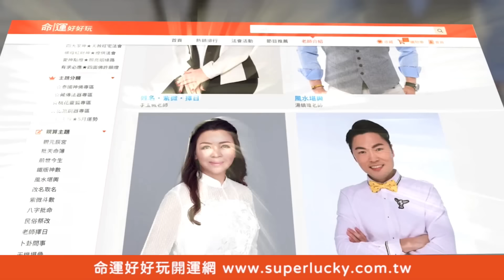5度酒駕死性不改？宋少卿10個字道盡心聲情緒潰堤！30年摯友交情絕裂XXX？｜每周精選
相聲一哥宋少卿落下男兒淚！日前因5度酒駕累犯又被警察抓！
酒駕行為引發網友炮火猛烈不忍了直言他死性不改...？
宋少卿2003年、2004年、2018和2020年都有過酒駕爭議，
這次是他第五次酒駕被抓...他節目正面自嘲自己最愛的電影是「醉後大丈夫」
究竟帶給他什麼人生啟發？